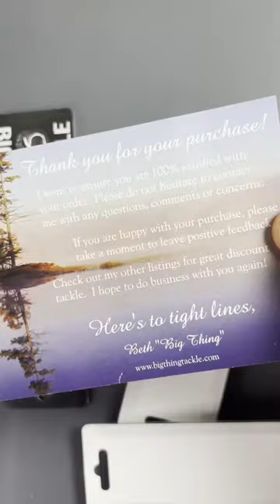Best Bass Fishing Lures!